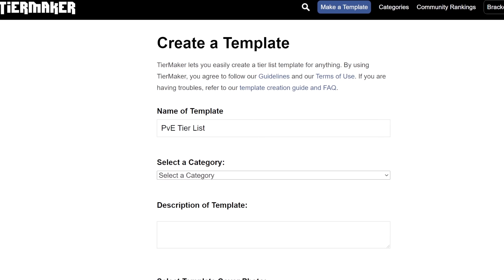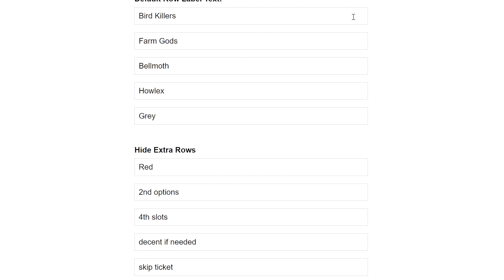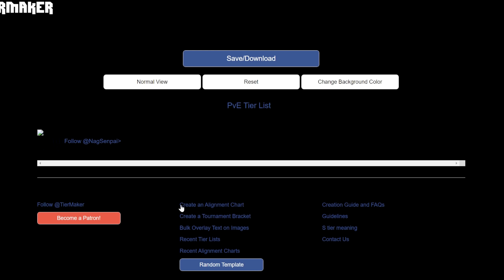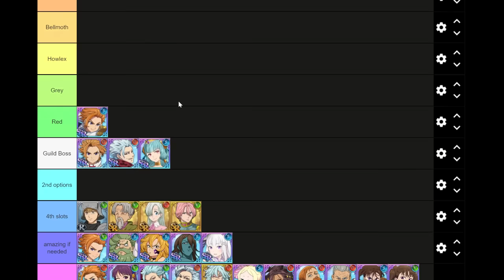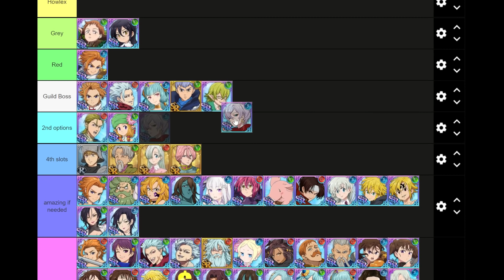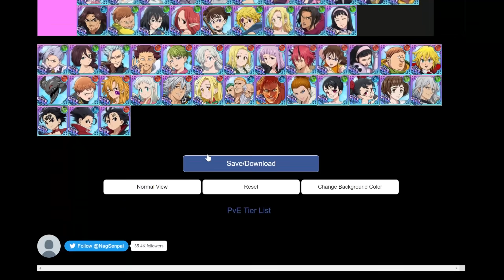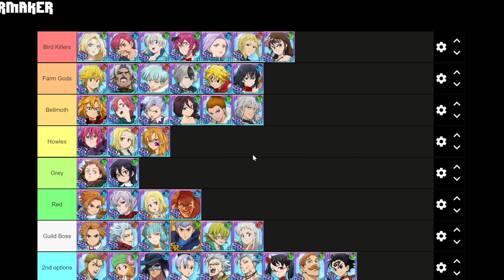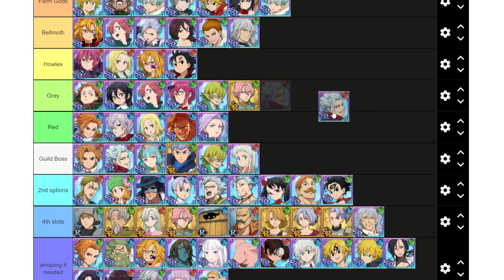MY FIRST OFFICIAL GRAND CROSS PVE TIER LIST!